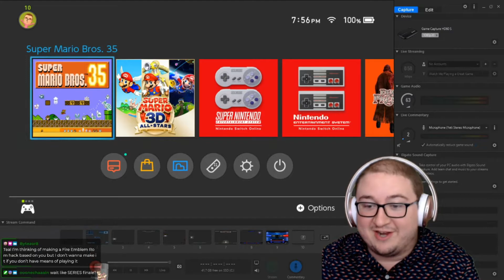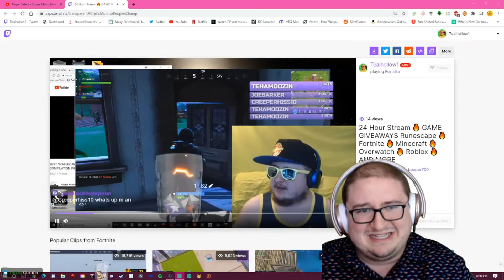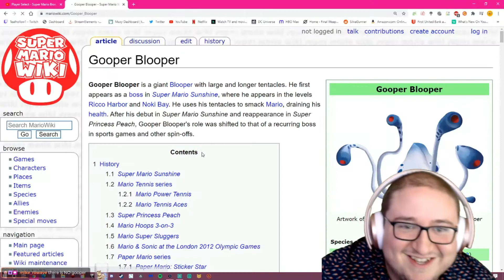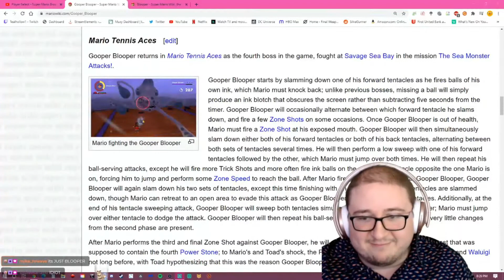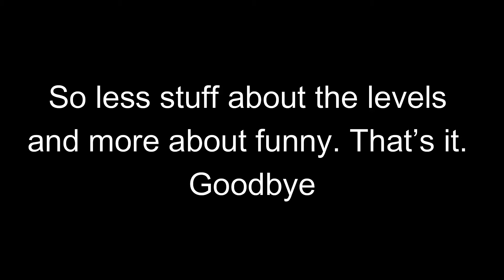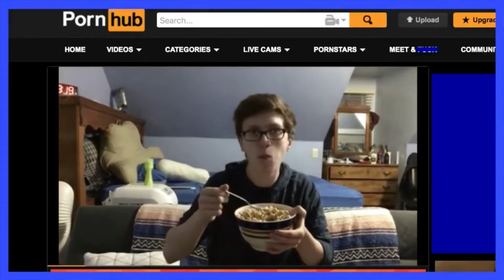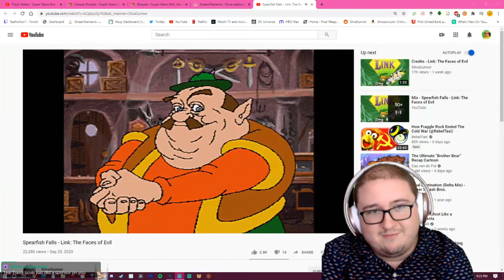🐢 Mario Battle Royale 🐢 - super mario bros. 35 (edited by Underfell)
0:00 - the 35th mario
1:20 - the first attempt
3:29 - bowser ruins everything
5:24 - keep on moving
10:33 - the stress is real
12:09 - gooper blooper confusion
13:58 - take it slow
15:07 - the 2020 bowser slaughter
17:34 - jumping, toilets, and tacos
20:22 - the rage begins to set in
26:17 - goomba marriage
29:09 - pain
32:13 - never meet your heroes
37:13 - this is impossible
40:08 - JUST ONE MORE